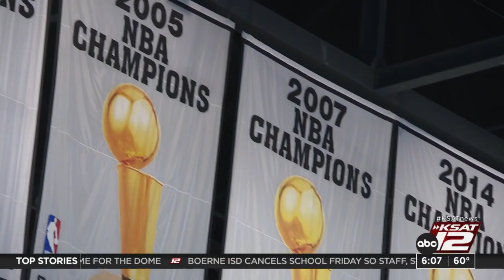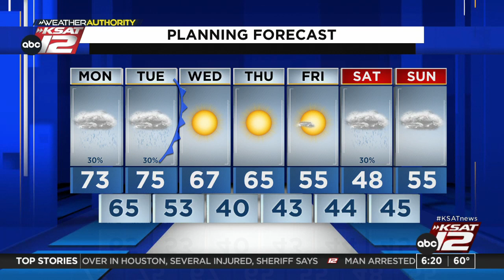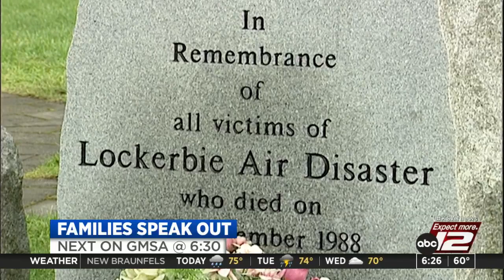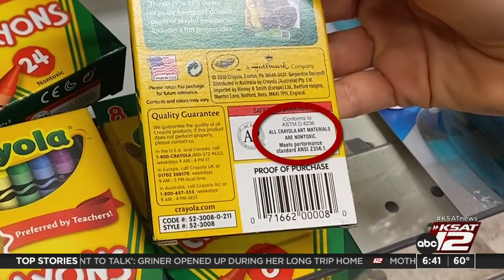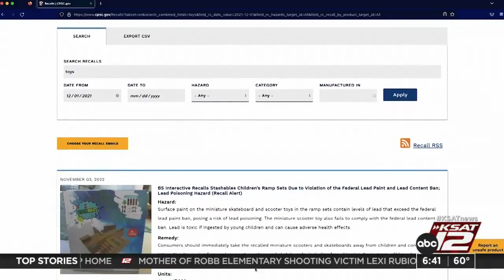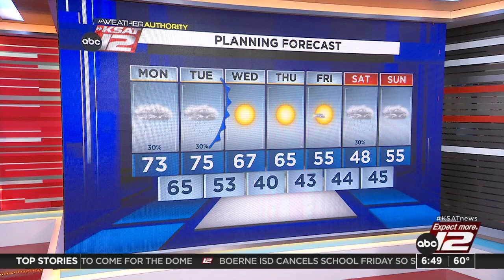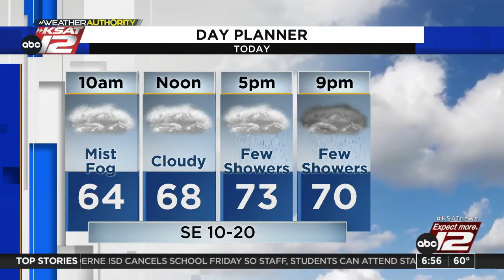Good Morning San Antonio 6:00am : Dec 12, 2022